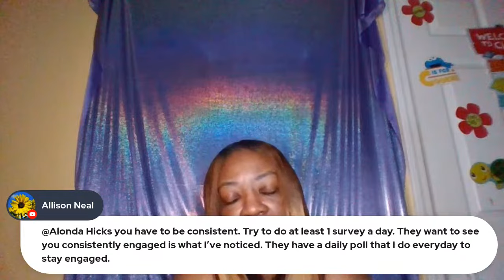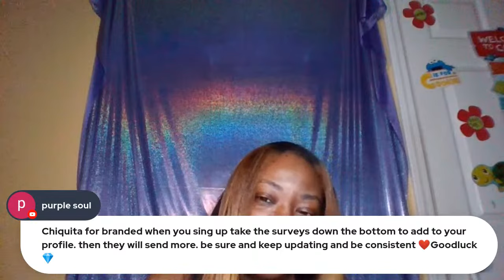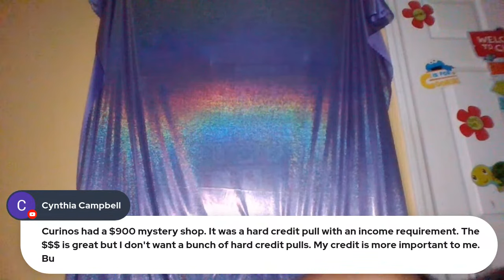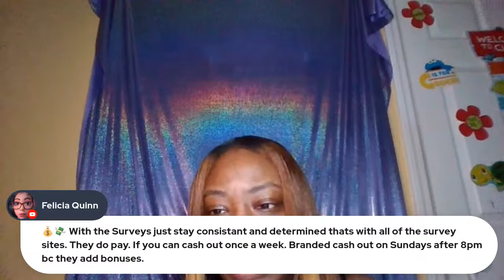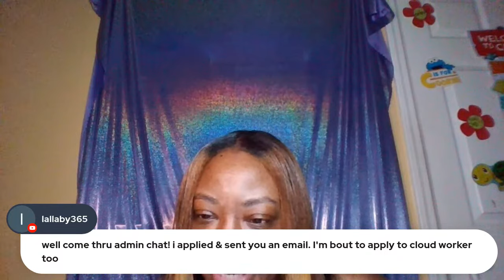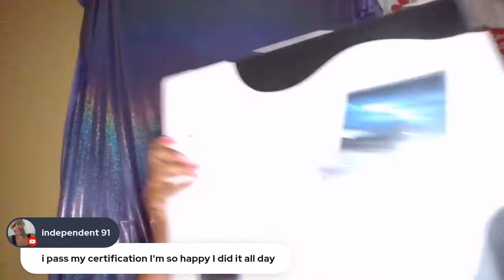Easiest Side Hustle Ever!!! Get Paid To Walk No Interview No Experience Walk When You Want